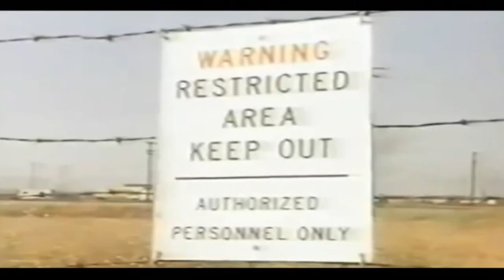Brian Wilson, censurado héroe de la paz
(+Italiano/)

Brian Wilson, censurato eroe della pace

Cubainformación TV - Basado en un texto de Cuaderno Sandinista.- Brian Wilson fue oficial de la Fuerza Aérea de EEUU en la guerra de Vietnam. Los horrores vividos cambiaron su forma de pensar y su vida. Se convirtió en un activista por la paz y el FBI y la CIA lo investigaron, durante años, por “terrorista”.